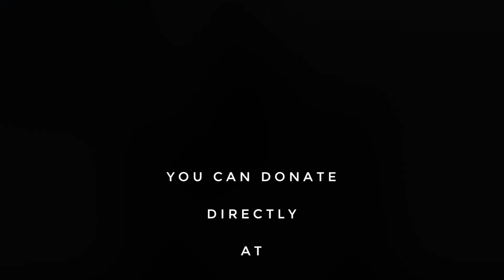Partners For Patriots, providing service dogs for US Veterans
Partners for Patriots is an organization that trains, and provides service dogs for US Military Veterans, free of charge, to the veteran. They teach the dogs how to help in so many ways, a few examples are helping pick up dropped items, opening doors, grabbing needed items, stop panic attacks, wake the veterans up from night terrors, helping with balance, helping get up from a fall, and so many more things.
From November 5 through November 19, a portion of all of my clothing sales in my group, will be donated to Partners for Patriots, and Lularoe will match that donation. If you'd like to donate directly to Partners for Patriots, you can donate